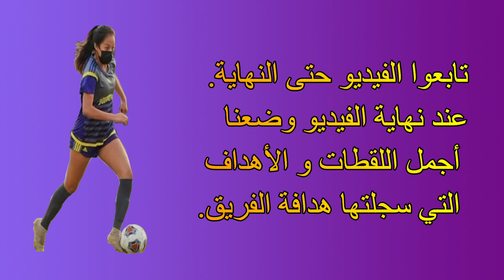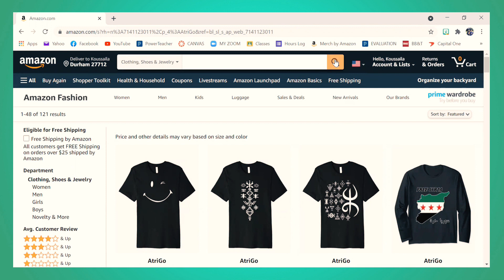كيف تصبح مدرب كرة قدم أو أي رياضة في المدرسة بأمريكا؟How to become a sports coach in US Schools?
كيف تصبح مدربا للرياضة في المدرسة بأمريكا ؟  ~ How to become a sports coach in US Schools?
في الأيام الماضية، وصلتني الكثير من الأسئلة من متابعينا يسألونني عن الخطوات التي يجب أن نتبعها لكي نصبح مدربا في المدرسة. معضم السائلين لهذا السؤال يعيشون في أمريكا منذ مدة و كانوا لاعبين كرة قدم في فرق رسمية في بلدانهم الاصلية. فيديو يشرح كل الخطوات التي يجب أن نتبعها و الشهادات التي يجب أن ناخذها لكي ندرب الفرق المدرسية في أمريكا.
ملاحظة: مدرب الفرق المدرسية ليس أستاذ التربية البدنية.
هذا الفيديو صور في مدرستنا ، و بمساعدة زملائي في التدريب ، نتمنى أن نجيب على كل أسئلتكم.
في الحلقة نجد المدير الرياضي للمدرسة و رئيس قسم الصحة و التربية البدنية . أنا و المدرب إريك، إريك مدرب فارستي (الفريق أ) و أنا مساعده و أنا مدرب جينيور فارستي (الفريق ب) وهو مساعدي.
Speakers in the video:
Robert Duncan - Riverside High School Athletic Director
Eric Long - Varsity Soccer Coach
Koussaila Boumeridja - Junior Varsity Soccer Coach
Amazon Store
Check out our Amazon Products, click the links bellow to by one of our amazing shirts, they come in different colors and sizes, available for Men, Women and Kids.